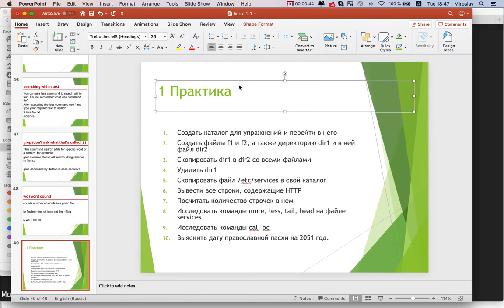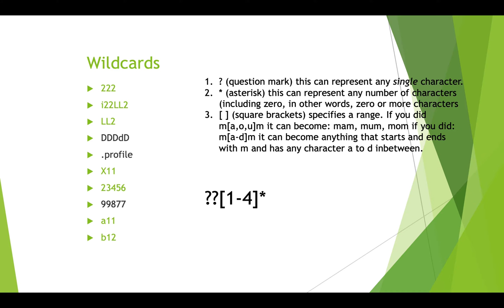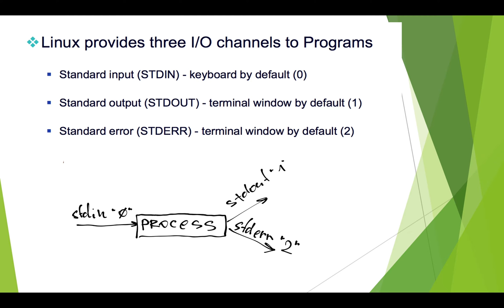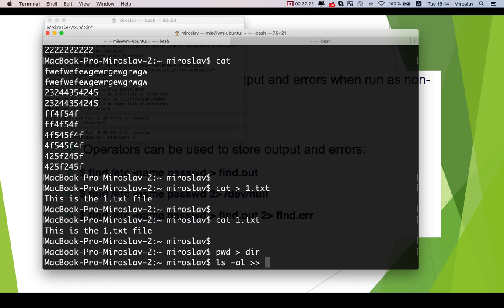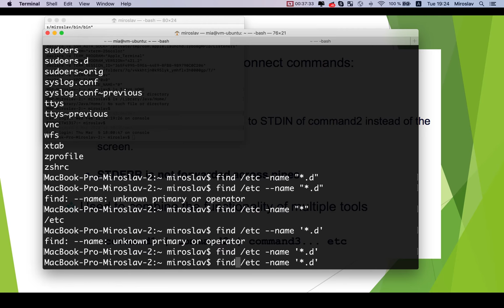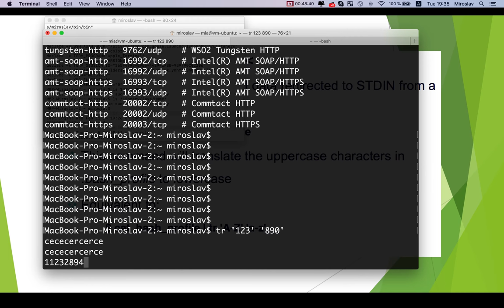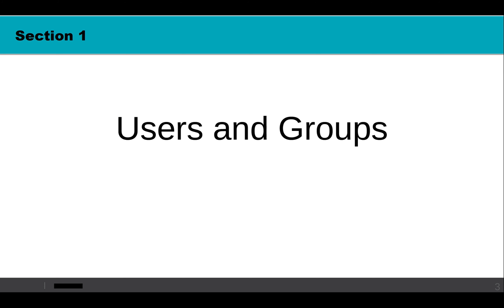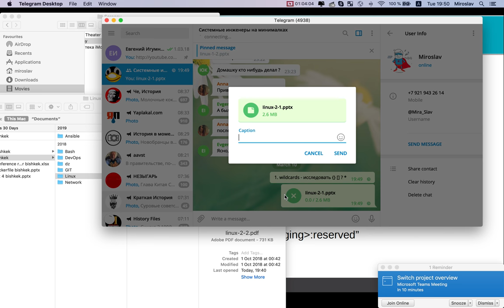IFMO Linux 2020 day 3 part 1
Wildcards, stdin, stdout, stderr, redirections, pipelines